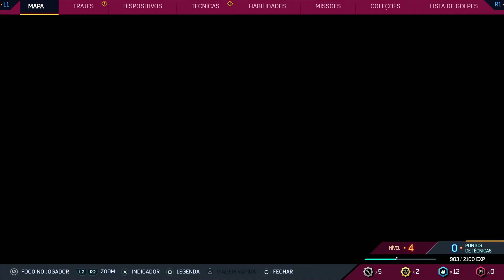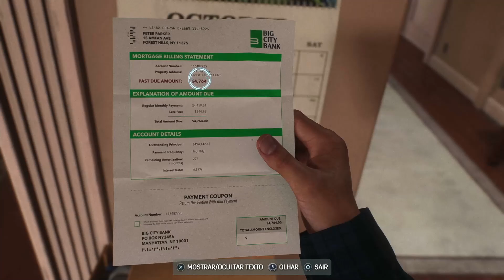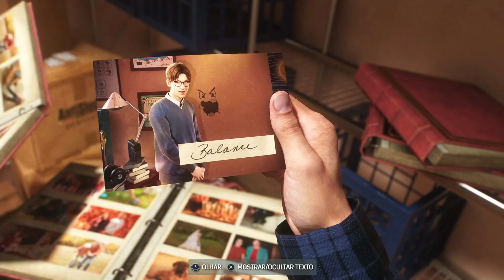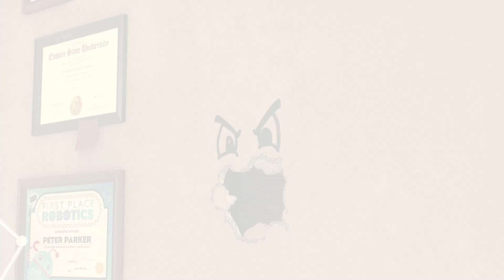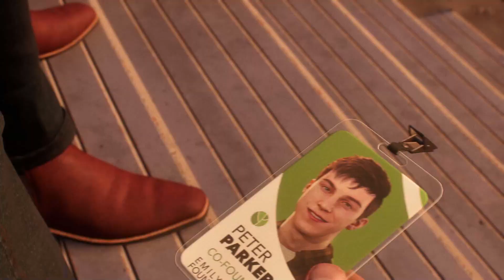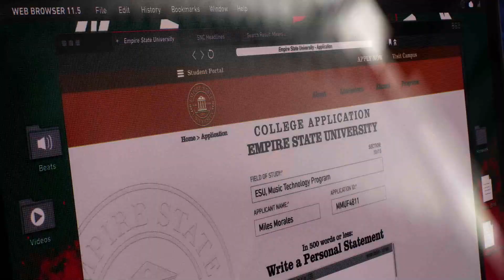PETER PARKER E HARRY TEM UM PASSADO EM COMUM | SPIDER MAN 2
🎮 Fala Aê! Pessoal, sejam todos bem vindos ao canal do NovAnime 🎮

✅ S E J A | M E M B R O | E AJUDE O CANAL A CRESCER ✅

Marvel's Spider-Man 2 é um jogo eletrônico de ação-aventura desenvolvido pela Insomniac Games e publicado pela Sony Interactive Entertainment para o PlayStation 5. Wikipédia
Plataforma: PlayStation 5
Gêneros: Jogo eletrônico de luta, Jogo eletrônico de plataforma, Jogo eletrônico de ação e aventura
Modo: Jogo eletrônico para um jogador
Desenvolvedor: Insomniac Games
Estúdio: Sony Interactive Entertainment
Série: Spider-Man, Insomniac's Marvel's Spider-Man